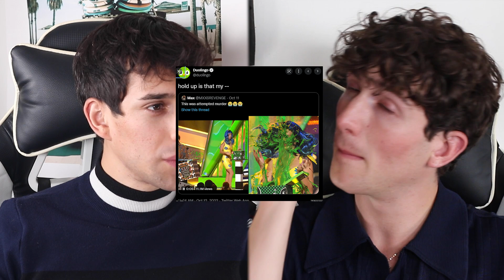He made me cry with Dion and Sebb | SO RUDE [Podcast]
Your fav gay pop musician and makeup artist, the dazzling Dion Yorkie, will dm you if you add his music to your playlists 🦖dm me proof ayo💚»

Hey, its Dion and Sebb! For a year we were a long distance relationship BL couple but 7 years later we are engaged and live together! We vlog our sweet love life journey as an open gay boy love couple, showing how our relationship grows with our life because we love creating music, vlogs, videos, pranks, funny tiktoks, makeup looks and much more!